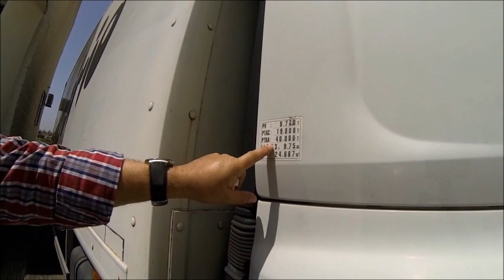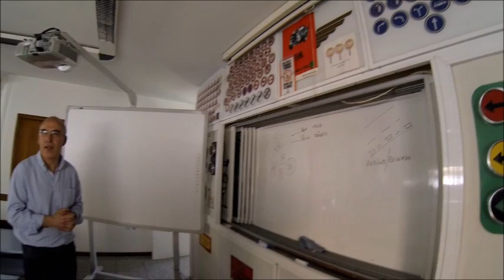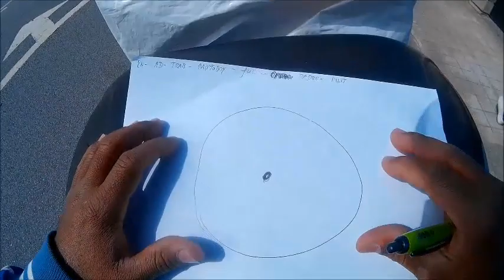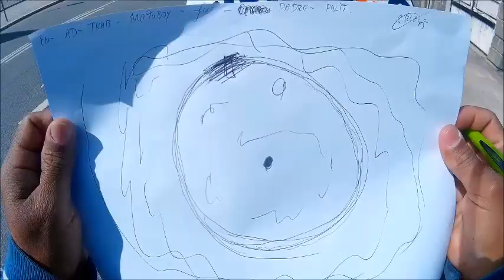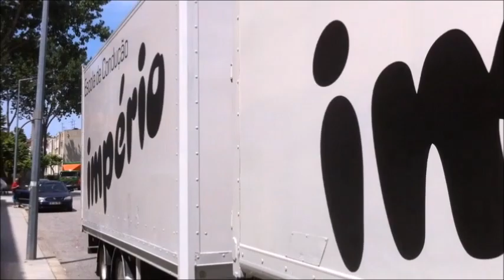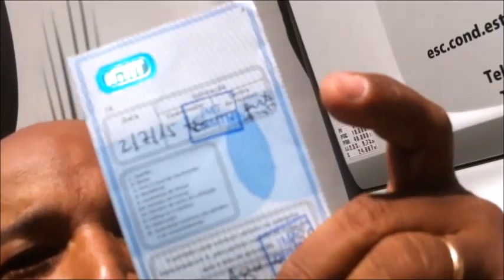Quanto ganha um instrutor em Portugal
Escola de condução Império no Porto.
localidade Amial.